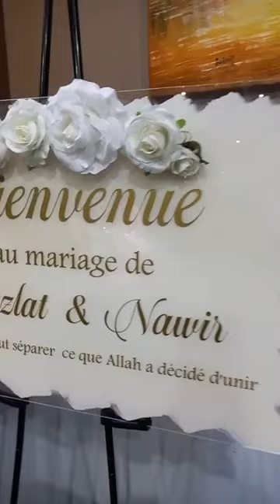bibiharousi moina Nouzlat hamada chanfi foumbouni n'a nawir mitsamiouli 5/5 foumbouni m ❣ ❣